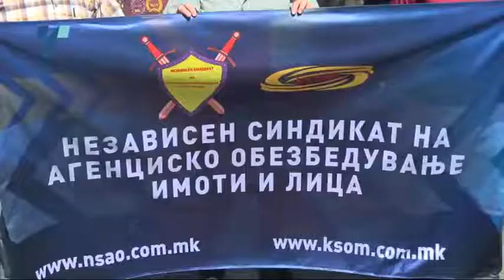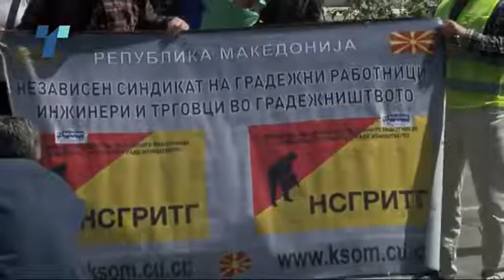Протест на независните синдикати